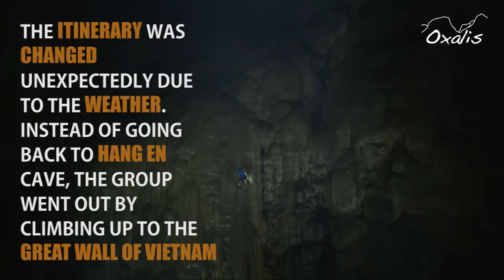American Ambassador to Vietnam - Ted Osius went to Son Doong Cave, the world's largest cave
American Ambassador to Vietnam, Mr. Ted Osius explores the biggest cave in the world, Son Doong Cave, in Phong Nha – Ke Bang National Park, Vietnam.

Son Doong Cave in the remote parts of Central Vietnam is a whole another universe in itself and holds some of the world’s most incredible natural wonders within. Visiting the Son Doong cave is a once in a lifetime experience and surely one of the top must-do journeys in the world!

About this cave & expedition:
This is the only tour available of Son Doong Cave by the official tour operator Oxalis Adventure Tours. This cave located in Phong Nha - Ke Bang National Park, Quang Binh, central of Vietnam. This cave has been featured before on CNN, National Geographic, Huffington Post, BBC, ABC News etc. Imagine trekking straight into the depths of the world’s largest cave which can fit a Boeing 747 flying through the largest passage, on an expedition unlike any other. Son Doong Cave is a masterpiece of nature with otherworldly landscapes, enormous stalagmites and statuesque stalactites – hanging from the ceiling and rising from the ground like an alien species. The real jungle inside the cave will amaze you in every way, while misty clouds envelope the scene. The fossil passage will give you the opportunity to understand the formation of this ancient limestone.

Alan Walker's hit song "Heading Home" was also filmed in Son Doong Cave, Vietnam and was produced by MER and directed by Kristian Berg.

Want to get more information about the expedition?

About  Oxalis Adventure:
Oxalis Adventure Tours provides high quality, cave and jungle adventure tours from 1 to multi days in Phong Nha Ke Bang National Park, Vietnam. Whether you prefer long treks, camping in a cave, sleeping under the stars in the tent in the jungle, swimming underground in river caves, or just taking an exploratory day trip, Oxalis Adventure Tours can provide the right amount of adventure just for you. We only use the best brands of safety equipment at an international-standard. We are still the best adventure tour company in Vietnam.